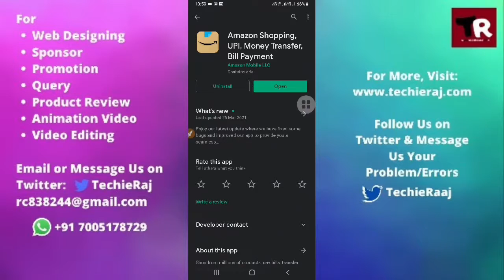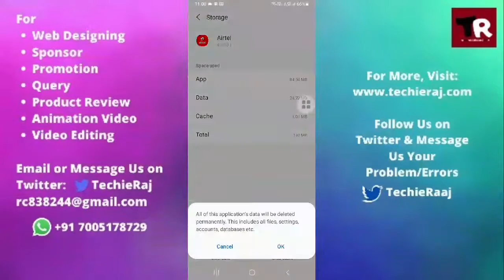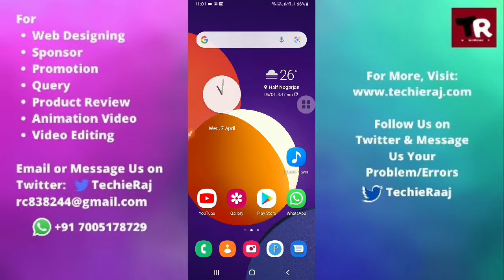Samsung M12 App Not Working Problem Solved